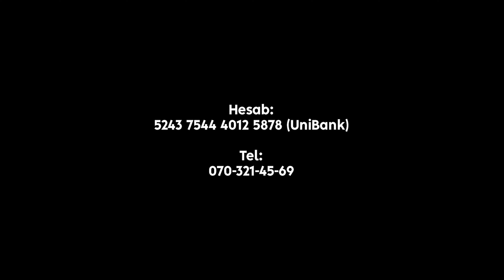İblisin vəkili: insan iradəsi haqqında film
"İzə Çevrilənlər"
Comərd Qayanın təqdimatında hər bazar günü 20:30-da yutub kanalımızda.
Sona qədər izləyib rəy bildirməyi unutmayın, əziz dostlar.